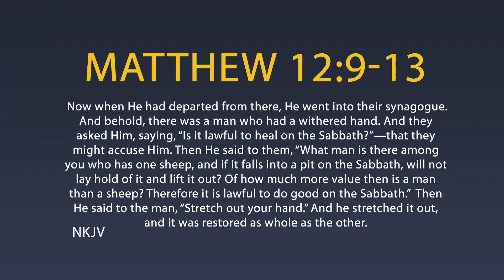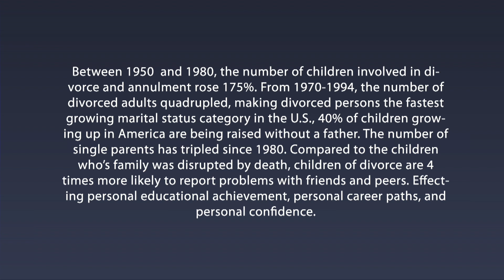Winning With A Withered Hand Part 1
Thank you for viewing this message, we pray you were encouraged, blessed and challenged to be your best for God. We believe VOSD church is called to be a lighthouse of hope to the communities that surround San Diego. Our desire is to bring hope to the hurting people of our city. Georgina and I, along with our ministerial staff, are here to serve you, your family, and your loved ones.